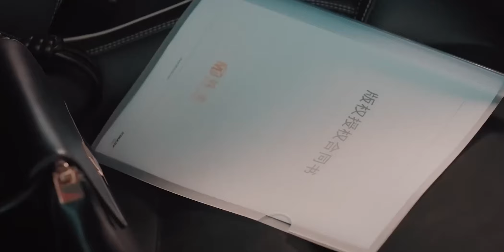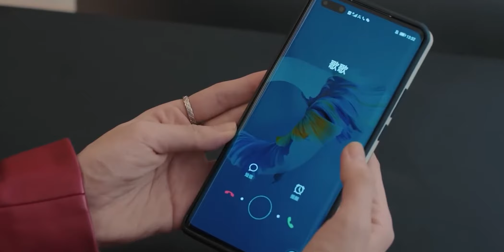🍀霸总背后默默出手，女孩得以重新回公司，闺蜜想解释却没有机会【我们的当打之年 Women Walk The Line】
💖喜欢C-drama的朋友要支持正版哦，下载WeTV APP可以看全集正片： The video title：Women Walk The Line

♫剧情简介♫
该剧讲述了一对90后的闺蜜毕业之后选择了不同的人生道路，多年之后再次携手，于当打之年重启人生、破立前行的故事。